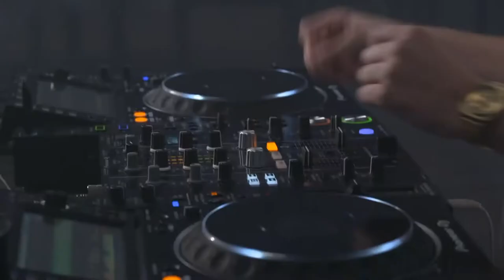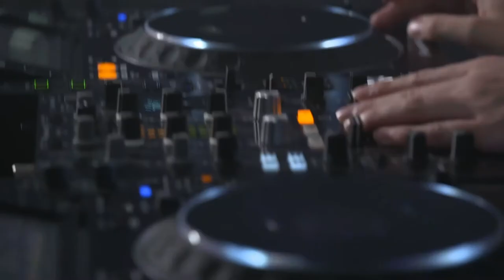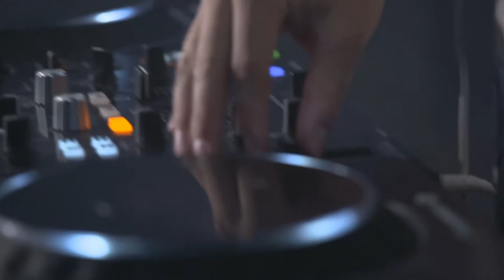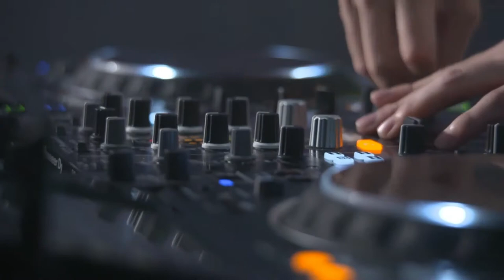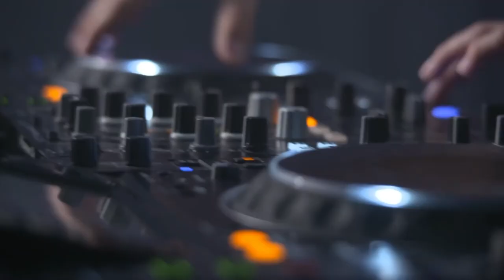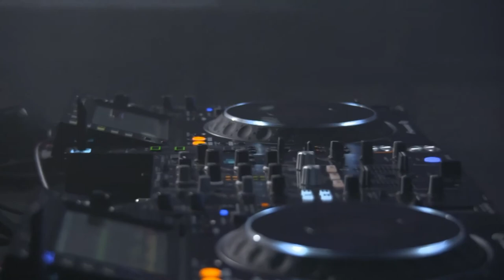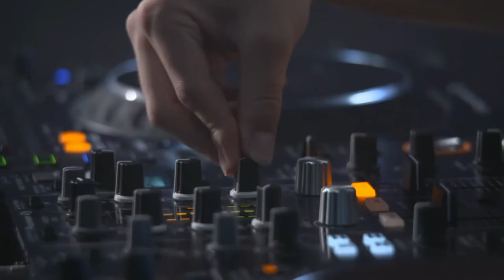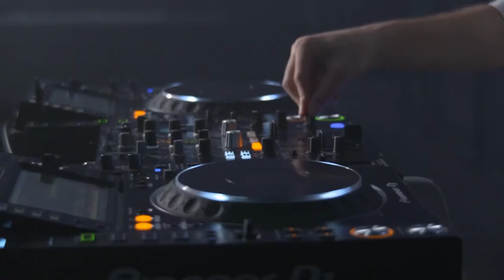Simon Andrews | Plusbeats Superfly Session - Full Set [1/3]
Welcome to the Superfly Session from PLUSBEATSFESTIVAL.
We teamed up with SUPERFLY AIRSPORTS Düsseldorf and made three live- sets.
Now enjoy the DJ livestream Set with DJ Simon Andrews.
He will treat you with his favourite Electronic Dance & Future House music in the next coming minutes!